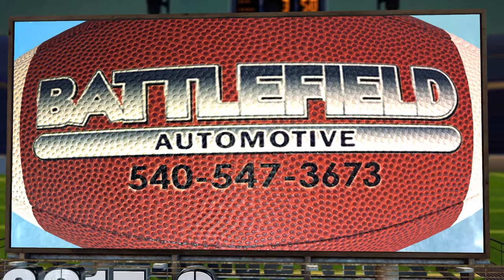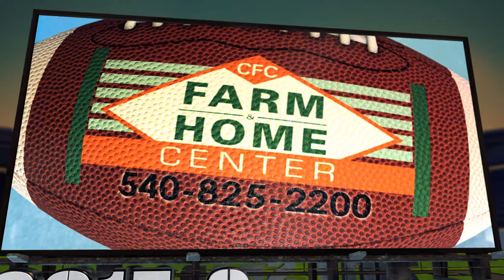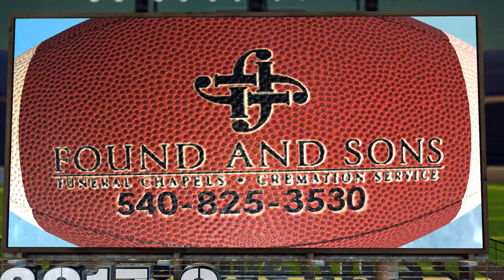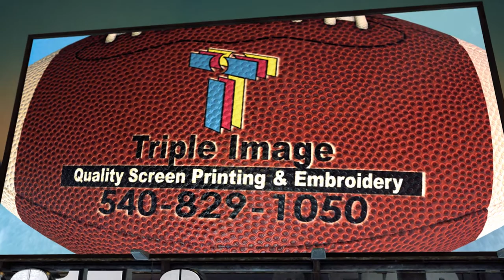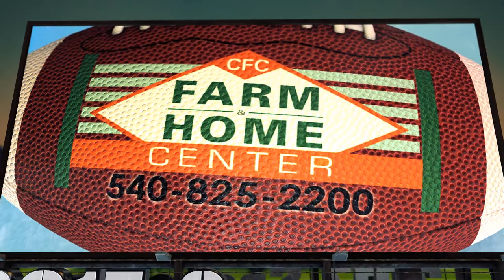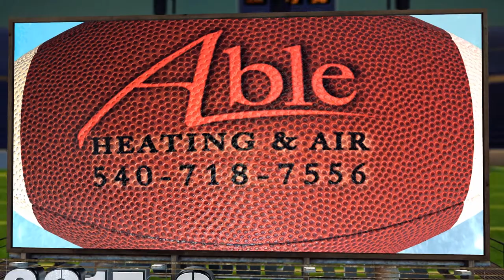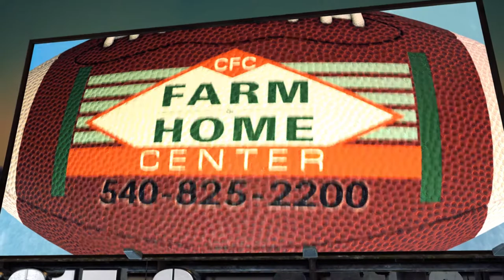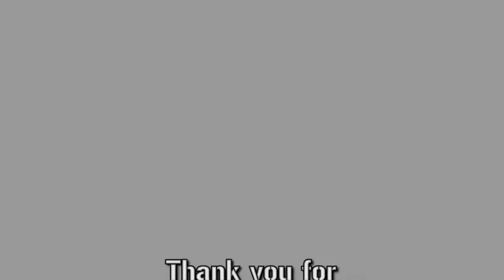EVHS vs Dinwiddie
EVHS vs Dinwiddie November 17, 2017